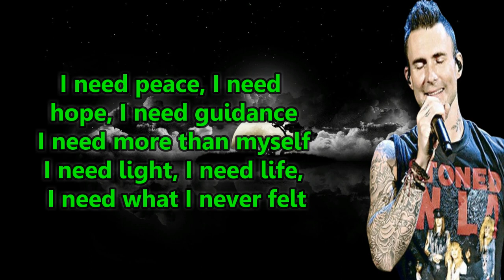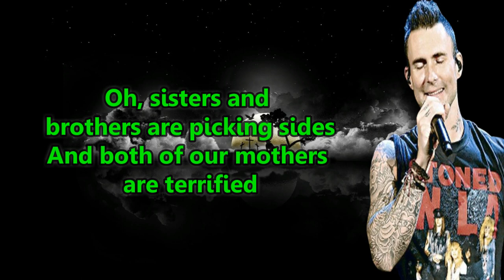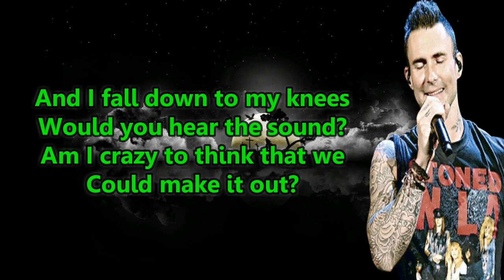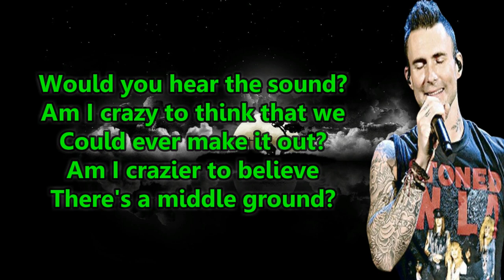Maroon 5 - Middle Ground (Lyrics)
LYRICS.

I need peace, I need hope, I need guidance
I need more than myself
I need light, I need life, I need what I never felt
Sisters and brothers are picking sides
And both of our mothers are terrified
And I'm crying out to an empty sky
Tell me
If I hit the ground
And I fall down to my knees
Would you hear the sound?
Am I crazy to think that we
Could make it out?
Am I crazier to believe
There's a middle ground?
I'm so up, I'm so down, I'm so broken
I'm so tired I can't sleep
I'm not mine, I'm not yours, I'm not sure of anything
Oh, sisters and brothers are picking sides
Tell me
Middle ground, there's a middle ground
I don't need someone to love
I just need someone to live for
On my knees, where I belong
Please tell me
Could ever make it out?
Middle ground, there's a middle ground (oh)
Crazier to believe there's a middle ground
I need you to believe, oh, there's a middle ground